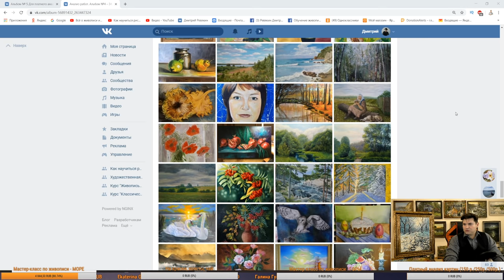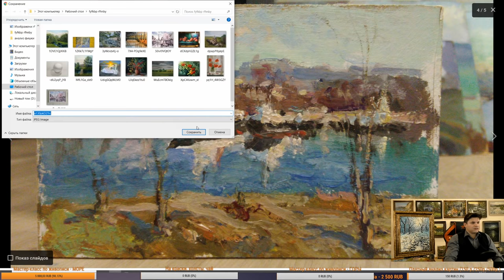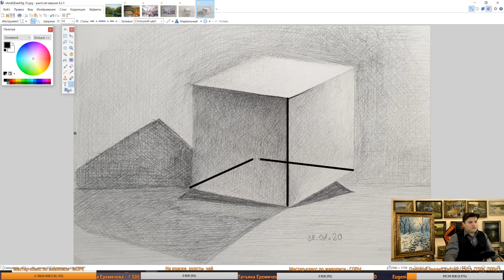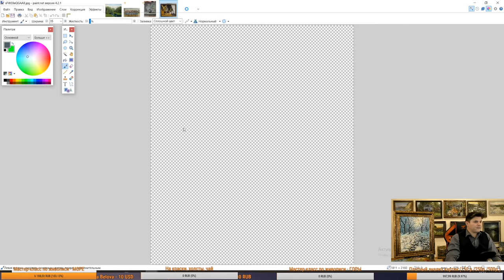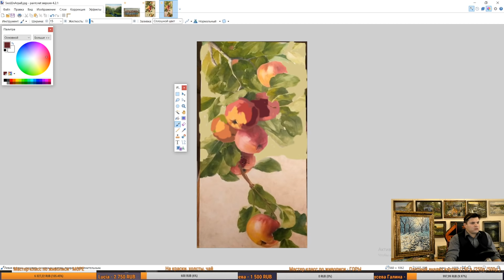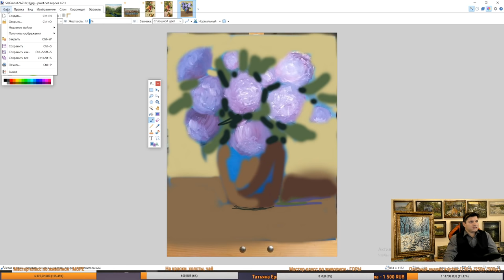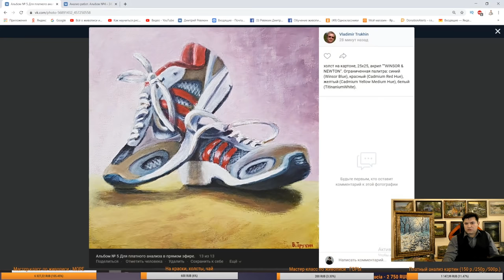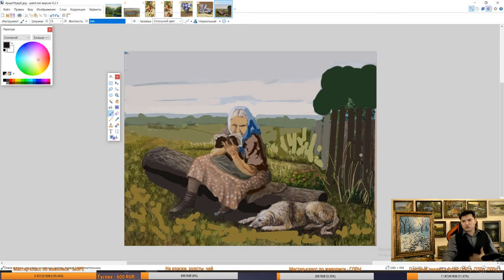Как быстро научиться рисовать. Масляная живопись.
Как быстро научиться рисовать. Живопись маслом.
В этом видео следующие темы: как рисовать карандашом, как рисовать человека,как рисовать лицо,как рисовать волосы, как рисовать портрет, как рисовать нос, как рисовать глаза. А также в видео присутствует тема - масляная живопись: живопись маслом мастер класс, уроки живописи, живопись с нуля.